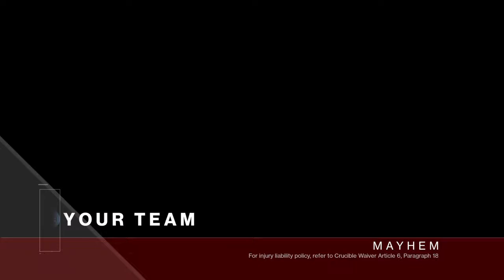Destiny 2 - We Ran Out of Medals #8 + Pretty Sweet AR Triple